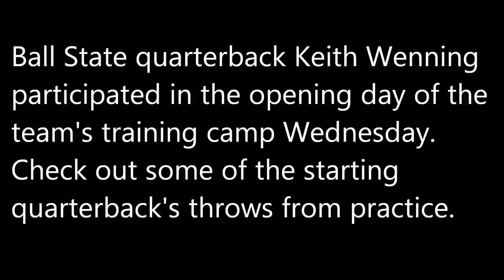Ball State QB Keith Wenning training camp highlights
Ball State quarterback Keith Wenning participated in the opening day of the team's training camp Wednesday. Check out some of the starting quarterback's throws from practice.